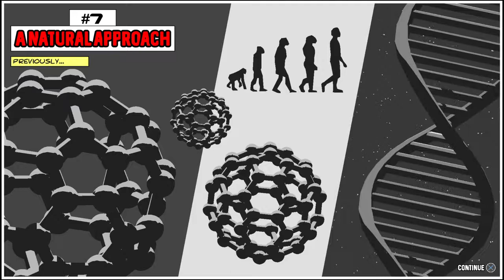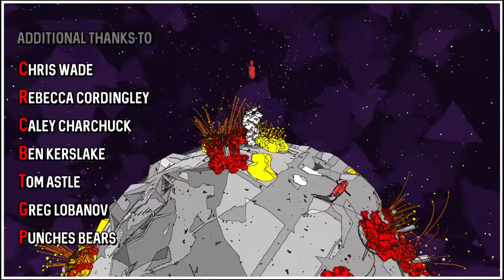Jettomero - 59:39 by ceebs5